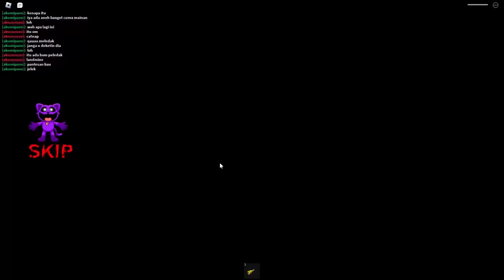MIPAN & ZUZUZU Kabur Dari CATNAP, NENEK JAHAT Dan Kakek Jahat!